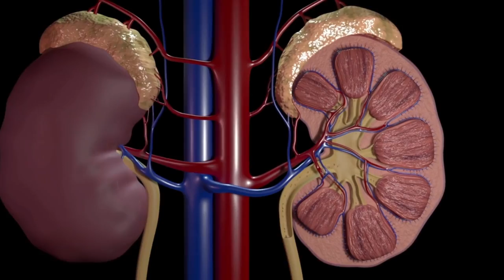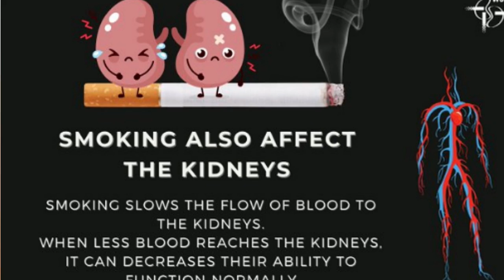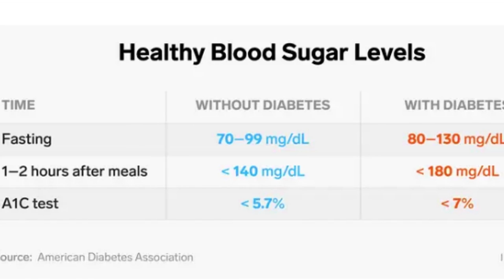7 Top Tips on How to do a Successful Kidney Detox | Doc Cherry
You might be taking medications either for your blood pressure, diabetes or even arthritis, do you know that basically everything that you put in passes in your kidneys, that’s the reason why it is very important to take care of your kidney especially as you age.

Your kidneys  work ‘round the clock to filter 200 liters of blood each day, removing two liters of toxins, wastes and water in the process. Not only that, your kidney is a powerful chemical factory, it produces a hormone which your body needs to make red blood cells and your kidney actually helps control your blood pressure.   In this video you will know about 7 BEST Ways to detox your kidneys. Stay with me until the end, I will share with you a simple tea that can help detox your kidney.

This channel also aims to create Physical Therapy awareness and offer its benefit to the public.